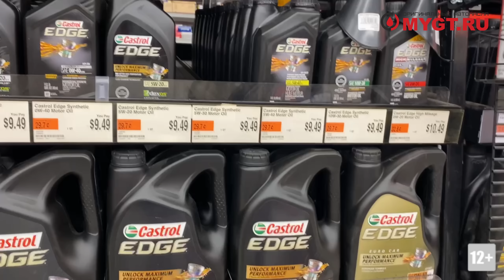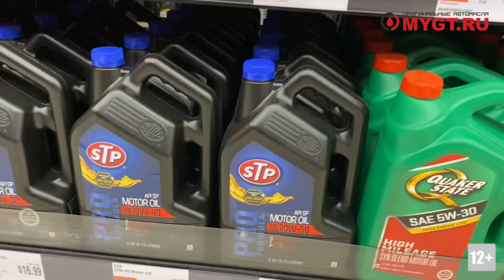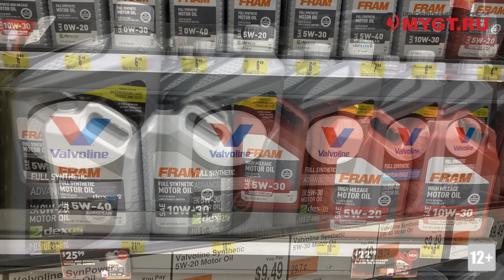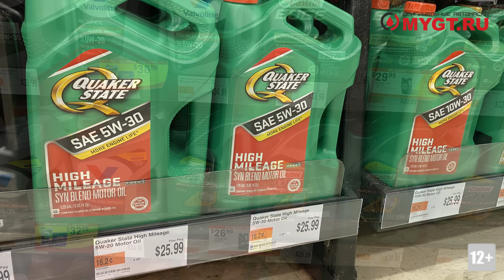Магазин автомасел в Америке. Какие масла продаются в США на самом деле. Сколько стоит MOBIL в США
Какие марки (бренды) моторных масел на самом деле продаются в Америке.  Снимаем в городе Хьюстон,  штат Техас  2021 году.
Конечно, это не совсем показательный магазин но по крайней мере вы будете иметь представление сколько стоят моторные и трансмиссионные масла в Америке. Ассортимент в этой мети небольшой, - например нет ни Kendall, 76 и многих других брендов.
Постараемся найти магазин побольше и рассказать.
Зато мы обнаружили интересные бренды Lukas Oil и .моторные масла FRAM!

Итак, какие масла точно продаются в США (Америке), USA)):

1.
2. Penzoil линейка Platinum
3. Valvoline Линейки Advanced, Premium Blue, European Vehicle
4. Shell линейка Rotella T1, T4, T5, T6
5. Castrol линейки Edge, GTX
6. Mobil1 линейки ESP, ADVANCED, FE, DELVAC
7. STP Линейки SYN, PRO,
8. Chevron линейка Delo
9. FordMotorcraft линейка Super Duty
10.
11. FRAM Линейки Conventional, High Mileage
12.
13. Idemitsu Type H Plus